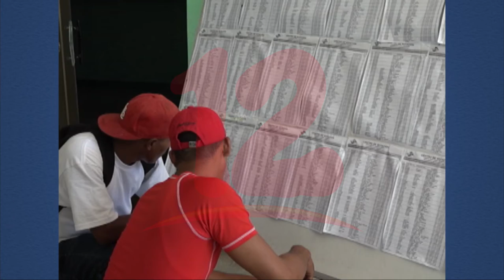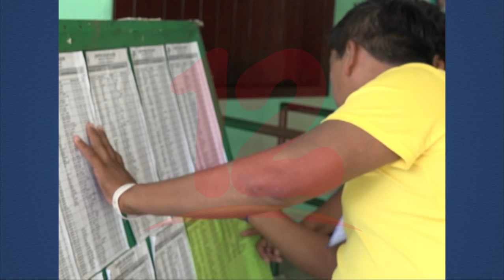Empleo, una demanda insatisfecha en jóvenes según encuesta M&R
Noticias12Nicaragua La recién encuesta presentada por M&R realizada en Zelaya Central y Rio San Juan revela que la mayoría de los jóvenes que ejercerán el voto por primera vez tienen mayor entusiasmo en estas elecciones, la misma encuesta arroja que hay demandas en esas localidades sobre todo de servicios básicos como empleos.